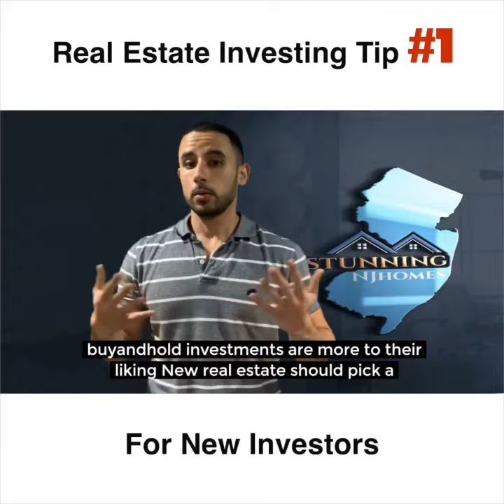Real Estate Investors Tips with Peter Boutros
Peter Boutros
Team Leader - Stunning NJ Homes Team
EXP Realty

𝐑𝐞𝐚𝐥 𝐄𝐬𝐭𝐚𝐭𝐞 𝐈𝐧𝐯𝐞𝐬𝐭𝐢𝐧𝐠 𝐓𝐢𝐩 #𝟏⁣
Do you know what you want to invest in? There are 4 different asset classes and 3 different ways you can invest in each of them.  It is very important to know what class and what type of investment you do before you spend any money in Real Estate.  Define your goals first!